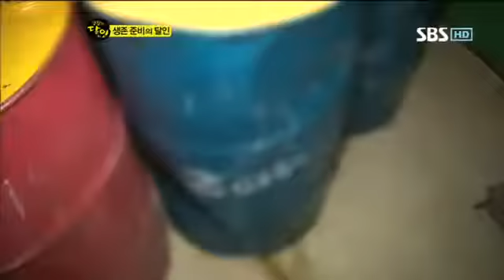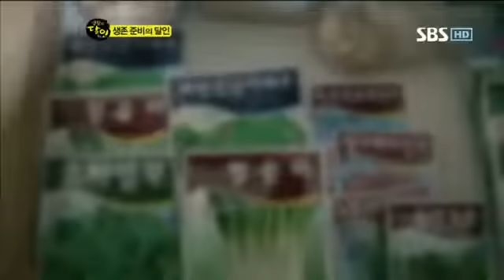생활의 달인 359회 다시보기 4번